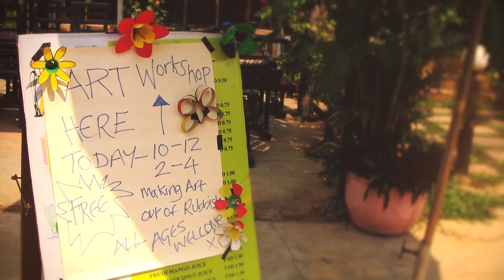Siem Reap's Sok San Street Festival 2014 OFFICIAL VIDEO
Sok San Street Festival // Bringing art to the heart of the street...
Siem Reap Cambodia, January 2014.

Spanish subtitles kindly translated by Silvia & Li (twicethecraziness.wordpress.com)

1. Auburn Orient [Draft 1] - Benny Aves
2. Somethin' Bout Your Love - Exmag
3. Expect Us - Gramatik
4. It's a Good Day - Kiss Me Yesterday

A massive thank you to everyone involved who helped co-create this amazing community event on Sok San Road. There are too many of you to list!